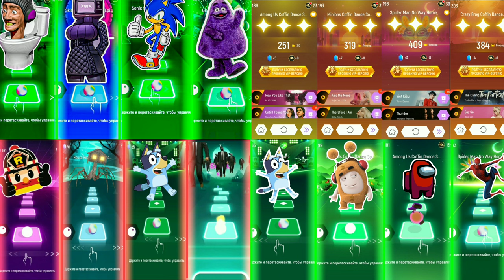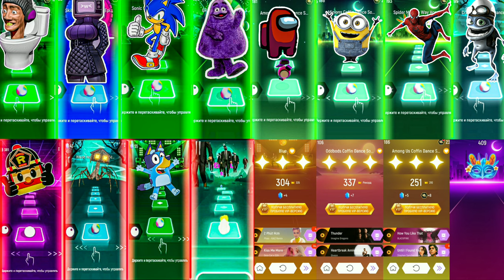MEGAMIX Dj toilet VS Tv woman VS Sonic VS Grimace shake and more 🤯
All character comparisons in tileshop are created by me. in this Video are created by me (Fiaxerc)

It takes me 3-5 hours to create a video to create a video so that my viewers can see the difference between the original and the video that I created. It takes about 4 hours to create these videos so that my viewers can feel the difference between the original video and the video I created.